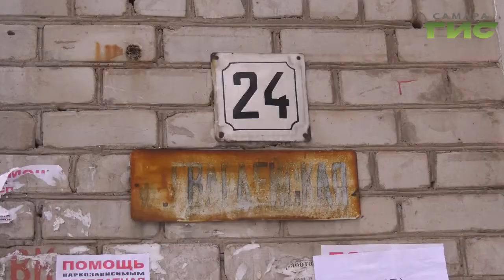Осторожно: газ! С начала отопительного сезона в Самаре произошло 18 случаев отравления газом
Осторожно-газ! С начала отопительного сезона в Самаре произошло 18 случаев отравления газом. И еще два ЧП в области.  Это в два раза больше,  чем в прошлом году. Почему растет печальная статистика теперь разбираются эксперты областного правительства. Что планируют предпринять  узнала Лариса Шалафаст.